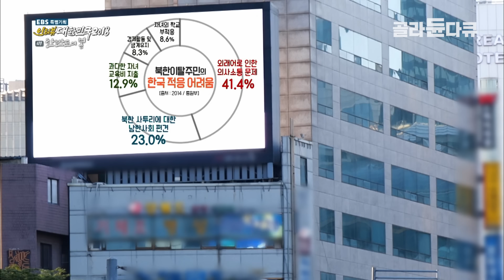한국에 제대로 자리 잡은 탈북민. 4년 차에 이미 유명인이 되어버린 어느 여자 이야기 ┃유튜버┃골라듄다큐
※ 이 영상은 2018년 6월 17일에 방송된 ‹특집 다큐 - 인터뷰 대한민국 2018  4부 한반도의 봄›의 일부입니다.

우리 주변에서 저마다의 활동으로 통일을 일구는 사람들이 있다. 옥류관 출신 윤종철 주방장과 ‘인민소녀’라는 별명으로 인기몰이 중인 탈북 BJ 한송이가 그 주인공이다. 요리와 미디어를 통해 북한을 전하는 이들의 ‘문화 외교’ 현장을 따라가 본다. 한편, 개성이 지척인 곳, 파주 DMZ 게스트 하우스 운영자와 민통선 미확인지뢰지대 지뢰제거를 위해 발로 뛰는 한국지뢰제거연구소장을 만난다. 분단의 상흔이 고스란히 남아있는 곳이자 현재진행형인 공간 DMZ에서 이들이 꿈꾸는 통일 한반도는 어떤 모습일까? 그리고 가족과 다시 만나는 방법은 통일뿐이라는 생각으로 교육 현장에 나선 이의 눈물, 죽기 전 단 한 번만이라도 북녘 땅을 밟고 싶다는 102세 실향민 할아버지의 눈물까지... 이들의 눈물에 담긴 것은 무엇일까? 막연했던 ‘북한’과 ‘통일’이 가깝게 다가온 2018년 봄. 저마다의 목소리가 전하는 한반도의 ‘평화’, 그 간절하고도 담담한 꿈을 들어본다.

✔ 프로그램명 : 특집 다큐 인터뷰 대한민국 2018 - 4부 한반도의 봄